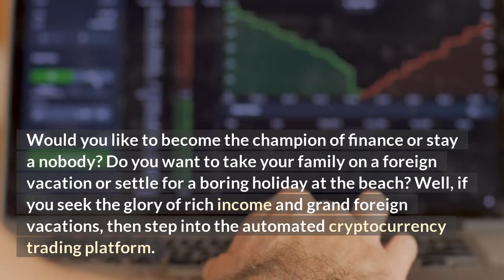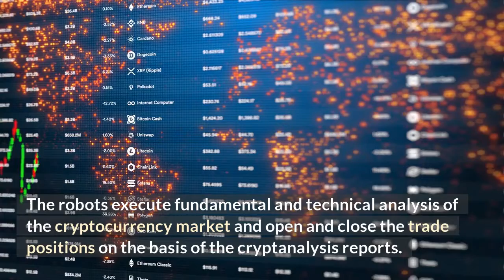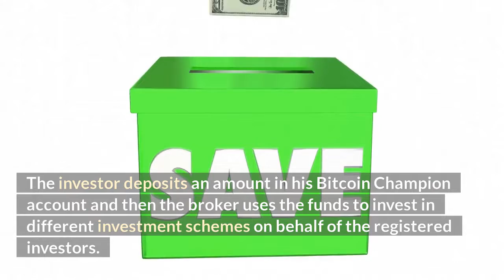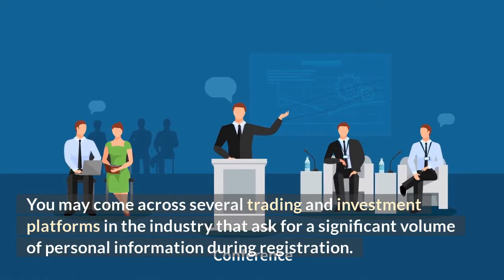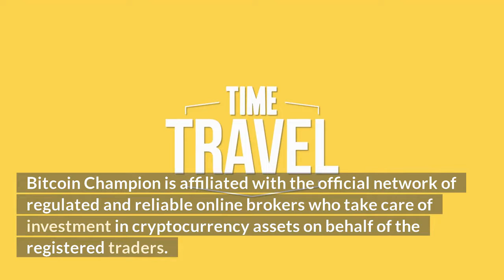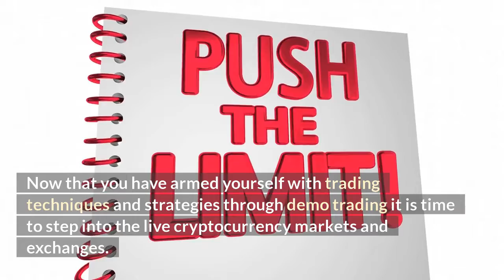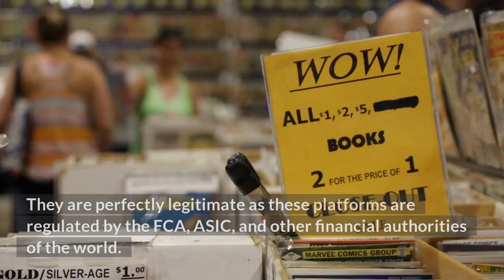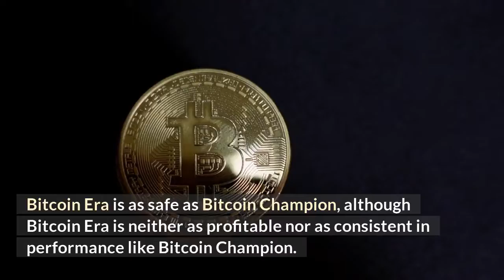Bitcoin Champion Review - SCAM OR LEGIT?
Don't Leave Your Financial Future To Chance.

bitcoin champion xavier niel
bitcoin champion wikipedia